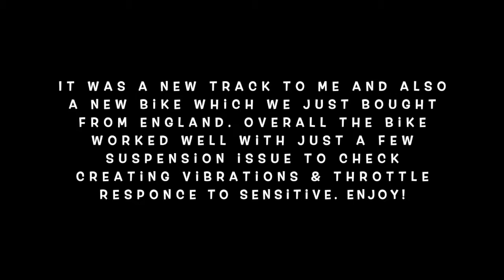Jerez Onboard Luc Mamet first test